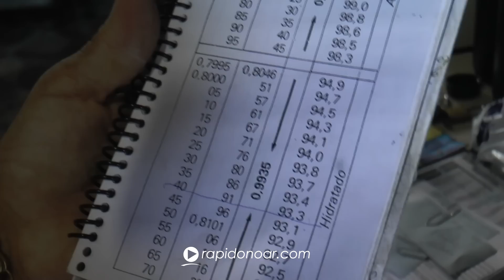Kleber Leite fala sobre acusações de vender combustível com água em Limeira - 04-06-2018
SE INSCREVA NO NOSSO CANAL - Deixe o seu like - Somos um canal independente e produzimos vídeos todos os dias para os assinantes - Jornalismo, notícias policiais, matérias investigativas, reportagens e muito mais. Assine já!